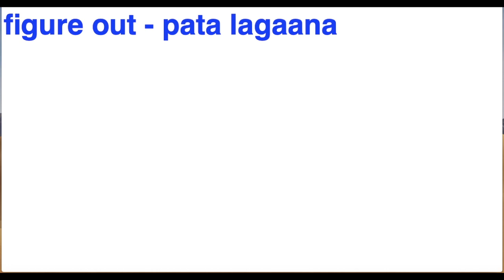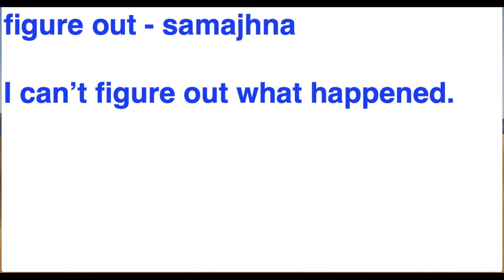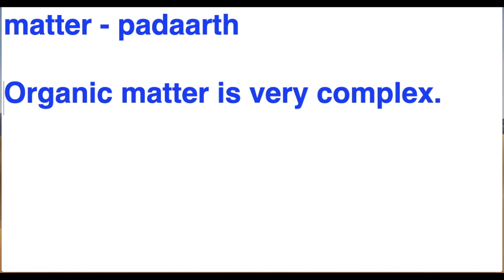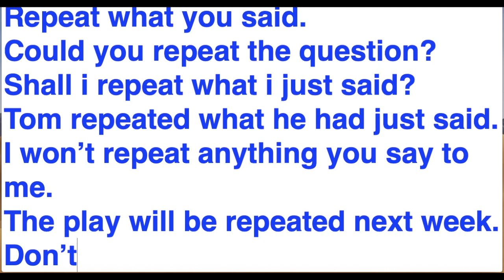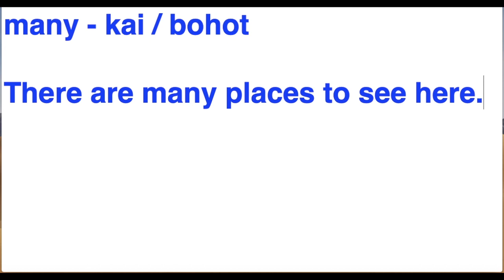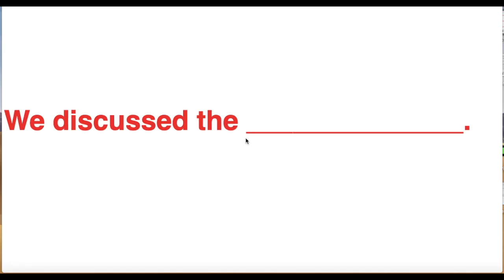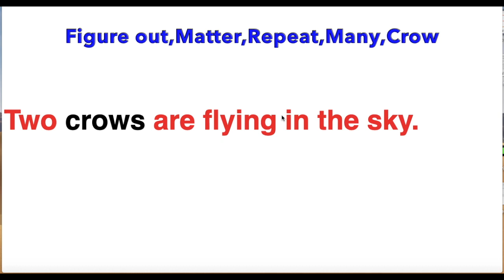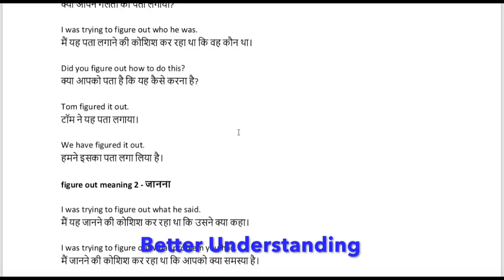Figure Out | Matter | Repeat | Many | Crow | Meaning in Hindi with Examples | मतलब हिंदी में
How are you all? Doing good? In this video we will look at the Hindi meaning of 5 English words. These words are figure out, matter, repeat, many, crow. After looking at the Hindi meaning of these 5 words, we look at their example sentences. This will give you an idea about the practical use of these words. So let us begin to understand the Hindi meaning of these 5 English words.

E-book PDF Link

Queries that I solve in this video:
1) Figure out Meaning in Hindi
2) Figure out Meaning
3) Matter Meaning in Hindi
4) Matter Meaning
5) Matter in Hindi
6) Repeat Meaning in Hindi
7) Repeat Meaning
8) Many Meaning in Hindi
9) Many Meaning
10) Crow Meaning in Hindi
11) Crow Meaning
12) Crow in Hindi
13) Many in Hindi
14) Many Ka Hindi
15) Crow in Hindi word
16) Meaning of Figure out in Hindi
17) Repeat in Hindi
18) Matter Ka Hindi Meaning
19) Many Ka Hindi Arth
20) Repeat Ka matlab kya hota hai
21) Figure out in Hindi

The first word or phrase whose Hindi meaning we are going to look at today is figure out. Figure out meaning in Hindi is pata lagaana. So if you want to say pata lagaana in English, then you can make use of the phrase figure out. Example sentences are 1) Did you figure out the mistake? 2)I was trying to figure out who he was. 3) Did you figure out how to do this? The second figure out meaning is jaanna. The third figure out meaning is suljhaana. The fourth figure out meaning is samajna. Example sentence is 1) I can't figure out what happened. Meaning of figure out in Hindi is pata lagaana. Figure out in Hindi also corresponds to jaanna
The second word that we are going to look at today is the word matter. Matter meaning in Hindi is maamla. So if you want to say maamla in English, then you can make use of the word matter. Example sentences are 1) The matter is serious. 2) I discussed on the matter with him. 3) The matter is going out of our hands. The second matter meaning is padaarth. Example sentence is 1) Organic matter is very complex. The third matter meaning is baat. Example sentence is 1) Which matter troubles you? The fourth matter meaning is farak padna. Example sentence is 1) It doesn't matter what the guests wear. The fifth matter meaning is maayne rakhna. Example sentence is 1) Does he matter to you? Matter in Hindi is maamla. Matter Ka Hindi meaning is also padaarth.
Link to my other videos are here:
The third word whose Hindi meaning we are going to look at today is the word repeat. Repeat meaning in Hindi is dohraana. So if you want to say dohraana in English, then you can make use of the word repeat. Example sentences are 1) Repeat what you said. 2) Could you repeat the question? 3) Shall i repeat what i just said? Repeat meaning is nicely explained in this video. Repeat in Hindi is dohraana. People often search repeat ka matlab kya hota hai and it is explained here in this video.
The fourth word that we are going to look at today is the word many. Many meaning in Hindi is kai or bohot. So if you want to say kai or bohot in English, then you can make use of the word many. Example sentences are 1) There are many places to see here. 2) Many students failed in the exam. 3) He asked me many questions. The second many meaning is that it is used in forming questions. Example sentence is 1) How many books does he have? Many in Hindi is kai or bohot. If you want to know many Ka Hindi then this is the best video for you. Many Ka Hindi arth is nicely explained in this video.
The fifth word whose Hindi meaning we are going to look at today is the word crow. Crow meaning in Hindi is kaua. So if you want to say kaua in English, then you can make use of the word crow. Example sentences are 1) A crow was sitting on the tree. 2) The crow flew off from the nest. 3) I saw a white crow. The second crow meaning is murge ki baang. Example sentence is 1) The crowing of the rooster awakened me. Crow in Hindi is kaua. Crow in Hindi word also corresponds to murge ki baang.
In the end we look at some exercise where you need to fill in the blanks with the appropriate word from the option of words.
You can even mention your suggestions in the comments below. If you want future updates of my videos then please click the subscribe button and press the bell icon so you get notified of the next video that i publish here on YouTube.